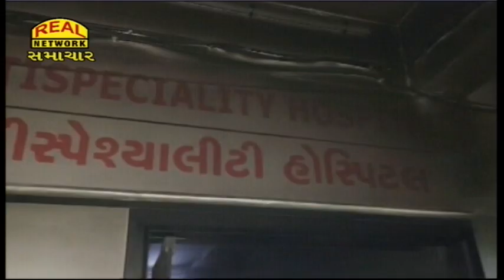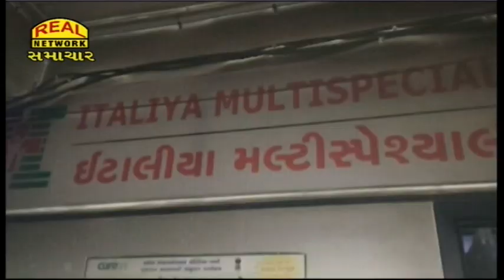મોટા વરાછામાં ઈટાલિયા હોસ્પિટલમાં લાગી આગ...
A fire broke out at Italia Hospital in Mota Varachha...